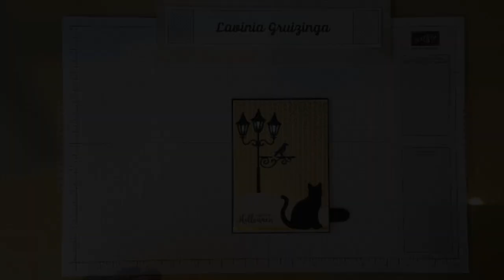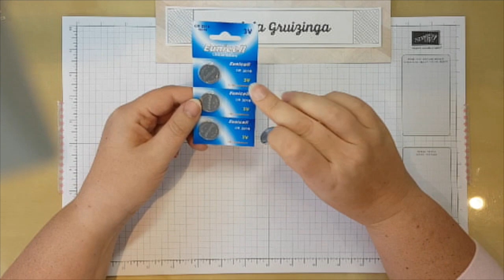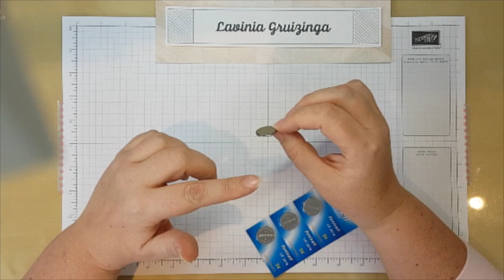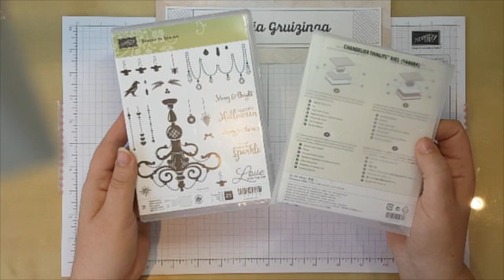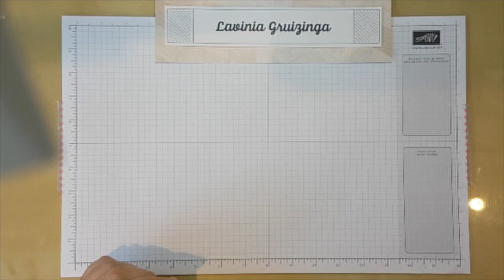The Stampin' Magpie - LED Light Up Card Tutorial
How to create a light-up LED card cheaply (without using Chibitronics Chibi Lights)